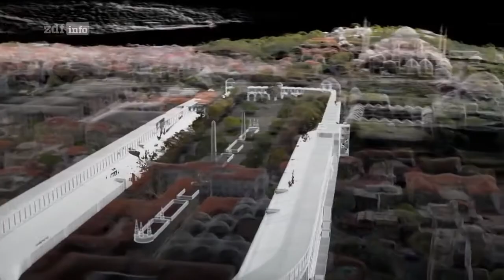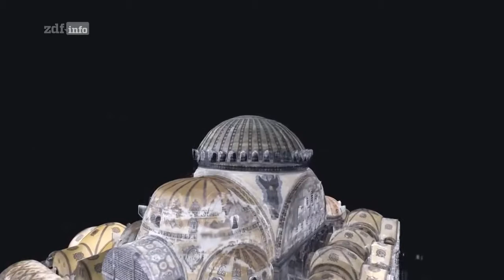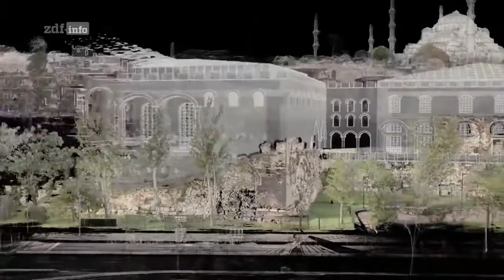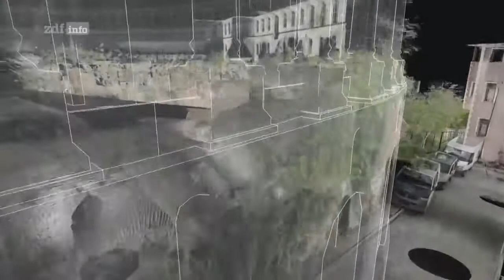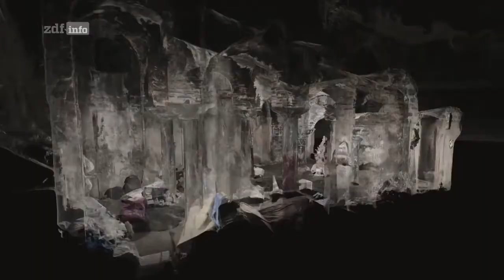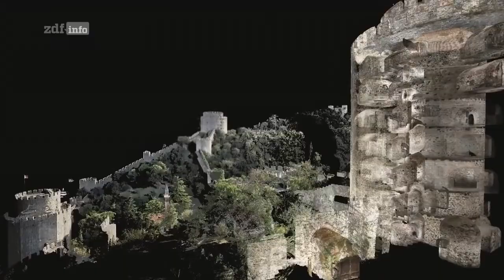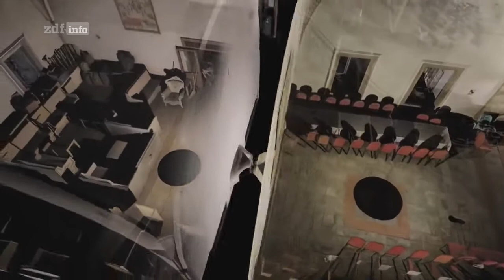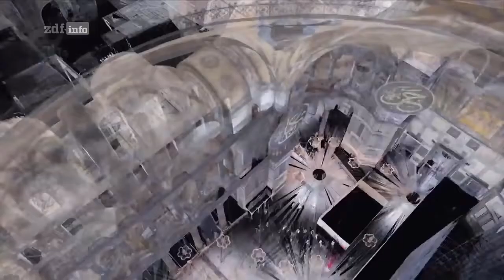DOKUMENTATION: Istanbul - Geheimnisvolle Unterwelt [DOKU 2020]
In dieser Dokumentation geht es um die Stadt Istanbul und ihre Geheimnisse, die hier offenbart werden. Eine sehr interessante Dokumentation!

Montags: Militär / Geschichte
Mittwochs: Universum / Natur
Freitags: Mystery / Phänomene
Sa, So, Di, Do: Sonstiges

Zum Thema Istanbul gibt es super Bücher:

Buch 1
Buch 2
Buch 3 -- Istanbul Reiseführer!